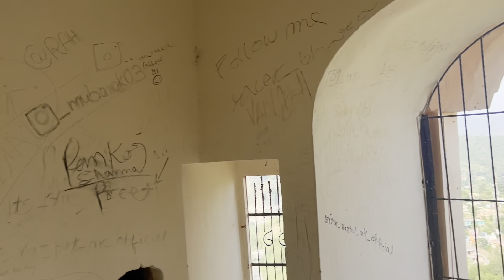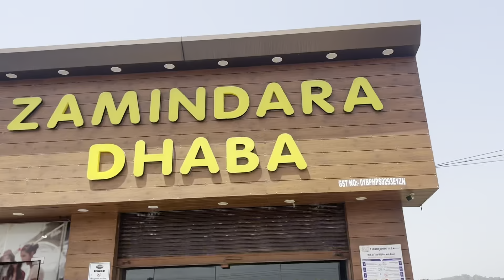Reasi to Jammu by Road | Exploring Reasi | Vlog 19